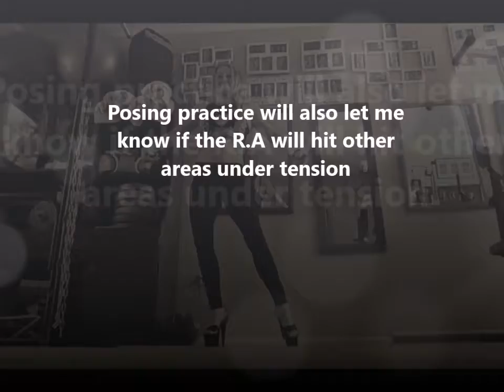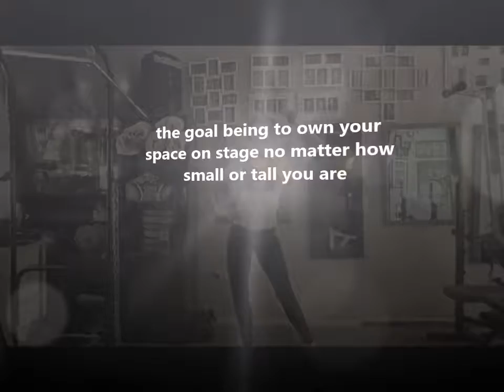POSING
practice always pays off